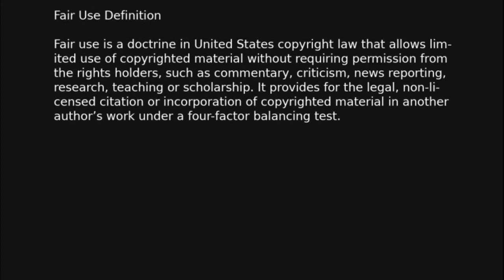Twitch Stripped Naked Hack Exposes Source Code And User Data Posted online For Free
An Anonymous hacker posted a link on 4chan to a torrent link to 125 GB of data that contained the entire source code and user data of the twitch gaming platform
Every day Big Tech and Mass Media make it hard to find out what is going on with the internet. Honey Beez and Trip Elix have unique experiences to share in an unpaired podcast experience.

Links

Apple now requires all apps to make it easy for users to delete their accounts
All third-party iOS, iPadOS, and macOS apps that allow users to create an account should also provide a method for terminating their accounts from within the apps beginning next year, Apple said on Wednesday.

Twitch Suffers Massive 125GB Data and Source Code Leak Due to Server Misconfiguration
Interactive live streaming platform Twitch acknowledged a “breach” after an anonymous poster on the 4chan messaging board leaked its source code, an unreleased Steam competitor from Amazon Game Studios, details of creator payouts, proprietary software development kits, and other internal tools.

The entirety of Twitch has reportedly been leaked
The user posted a 125GB torrent link to 4chan on Wednesday, stating that the leak was intended to “foster more disruption and competition in the online video streaming space” because “their community is a disgusting toxic cesspool”.

Apache Warns of Zero-Day Exploit in the Wild — Patch Your Web Servers Now!
Apache has issued patches to address two security vulnerabilities, including a path traversal and file disclosure flaw in its HTTP server that it said is being actively exploited in the wild.